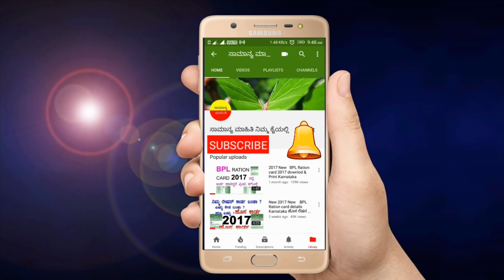ನಿಮ್ಮ ಜಮೀನು ನಿಮ್ಮ ಹೆಸರಿಗೆ ಇಲ್ಲದಿದ್ದರೆ || ಎಲ್ಲ ರೈತರಿಗೆ ಸುವರ್ಣಾವಕಾಶ || ಪಿತ್ರಾರ್ಜಿತ ಆಸ್ತಿ ಇತರೆ ಆಸ್ತಿ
ಕರ್ನಾಟಕ ರಾಜ್ಯ ಸರ್ಕಾರದಿಂದ ರಾಜ್ಯದ ಎಲ್ಲಾ ಬಡ ರೈತರಿಗೆ ಸಿಹಿಸುದ್ದಿಯನ್ನು ನೀಡಿದೆ.
ಕರ್ನಾಟಕ ರಾಜ್ಯ ಕಂದಾಯ ಇಲಾಖೆಯಿಂದ ಪಿತ್ರಾಜಿತ ಆಸ್ತಿ ಹೊಂದಿರುವ ಎಲ್ಲಾ ಬಡ ರೈತರು ಹಾಗೂ ಹಳೆಯ ಪುರಾತನ ತಂದೆಯ ಹೆಸರು ಅಥವಾಮೃತಪಟ್ಟವರ ಹೆಸರಿನಲ್ಲಿದ್ದರೆ ಆಸ್ತಿ ಮತ್ತು ಜಮೀನನ್ನು ಪಹಣಿಯಲ್ಲಿ ಮಕ್ಕಳ ಹೆಸರಿಗೆ ವರ್ಗಾವಣೆಯನ್ನು ಮಾಡಲು ರಾಜ್ಯ ಕಂದಾಯ ಇಲಾಖೆಯ ಸಚಿವರಾದ ಆರ್ ಅಶೋಕ್ ಅವರು ತಿಳಿಸಿದ್ದಾರೆ.
ರಾಜ್ಯ ಕಂದಾಯ ಇಲಾಖೆಯಿಂದ ರೈತರು ಉಳುಮೆ ಮಾಡುತ್ತಿರುವ ರೈತರು ಪಹಣಿಯಲ್ಲಿ ತಮ್ಮ ಹೆಸರು ಇಲ್ಲದಿರುವ ಕಾರಣಕ್ಕಾಗಿ ಸರ್ಕಾರದ ವಿವಿಧ ಸೌಲಭ್ಯಗಳು ಹಾಗೂ ಸೌಲತ್ತುಗಳು ರೈತರಿಗೆ ನೇರವಾಗಿ ದೊರೆಯುತ್ತಿಲ್ಲ ಎನ್ನುವ ಉದ್ದೇಶದಿಂದ ರಾಜ್ಯ ಸರ್ಕಾರ ಪೌತಿ ಆಂದೋಲನವನ್ನು ರಾಜ್ಯದಾದ್ಯಂತ ಜಾರಿಗೆ ತರುವ ನಿಟ್ಟಿನಿಂದ ರಾಜ್ಯ ಕಂದಾಯ ಇಲಾಖೆಯ ಎಲ್ಲ ಅಧಿಕಾರಿಗಳಿಗೆ ಸೂಚನೆ ಯನ್ನು ಕಂದಾಯ ಇಲಾಖೆ ಸಚಿವ ಆರ್ ಅಶೋಕ್ ಅವರು ನೀಡಿದ್ದಾರೆ.
ರಾಜ್ಯದಲ್ಲಿರುವ ಅನೇಕ ಬಡ ರೈತರು ತಮ್ಮ ಹಳೆಯ ಜಮೀನನ್ನು ಪಿತ್ರಾರ್ಜಿತ ಆಸ್ತಿಯನ್ನು ಮೃತಪಟ್ಟವರ ಹೆಸರಿನಲ್ಲಿದ್ದು ಸರ್ಕಾರದ ಸೌಲಭ್ಯಗಳು ಹಾಗೂ ಸೌಕರ್ಯಗಳು ದೊರೆಯುತ್ತಿಲ್ಲ ಎನ್ನುವ ಉದ್ದೇಶದಿಂದ ಪೌತಿ ಆಂದೋಲನವನ್ನು ರಾಜ್ಯದಲ್ಲಿ ಜಾರಿಗೆ ತರುವ ಮೂಲಕ ಸರ್ಕಾರದ ಎಲ್ಲ ಸೌಲಭ್ಯಗಳು ದೊರೆಯುವಂತೆ ಮಾಡುವುದು ಇಲಾಖೆಯ ಉದ್ದೇಶವಾಗಿದೆ.
ಪಿತ್ರಾರ್ಜಿತ ಆಸ್ತಿಯನ್ನು ಅಥವಾ ಜಮೀನಿನ ಪಹಣಿಯನ್ನು ಮೃತಪಟ್ಟವರ ಹೆಸರಿನಲ್ಲಿ ಅಥವಾ ತಂದೆಯ ಹೆಸರಿನಲ್ಲಿ ಅಥವಾ ತಾತ ಅಥವಾ ಮುತ್ತಾತನ ಹೆಸರಿನಲ್ಲಿ ಇದ್ದರೆ ಸರ್ಕಾರದ ಯಾವುದೇ ಸೌಲಭ್ಯಗಳು ಈಗಿರುವ ಬಡ ರೈತನಿಗೆ ದೊರೆಯುತ್ತಿಲ್ಲ ಎನ್ನುವ ಕಾರಣಕ್ಕಾಗಿ ರಾಜ್ಯ ಸರ್ಕಾರವು ಪೌತಿ ಆಂದೋಲನದ ಮೂಲಕ ಪ್ರಸ್ತುತ ಇರುವ ಜಮೀನಿನ ಪಹಣಿ ಹಾಗೂ ಆಸ್ತಿಯನ್ನು ಮಕ್ಕಳ ಹೆಸರಿಗೆ ವರ್ಗಾವಣೆ ಮಾಡಲು ಕಂದಾಯ ಇಲಾಖೆ ಸರಳ ರೀತಿಯಲ್ಲಿ ರೈತರಿಗೆ ಸುವರ್ಣ ಅವಕಾಶವನ್ನು ನೀಡಲಾಗಿದೆ.
ಪೌತಿ ಖಾತೆ ಸಂಪೂರ್ಣ ಮಾಹಿತಿ ಕನ್ನಡದಲ್ಲಿ.
ಪೌತಿ ಖಾತೆ ಪಹಣಿ ವರ್ಗಾವಣೆ ಮಾಡಿಕೊಳ್ಳುವ ವಿಧಾನ.
ಪೌತಿ ಖಾತೆ ಜಮೀನು ವರ್ಗಾವಣೆ.
ಹಳೆಯ ಜಮೀನು ತಂದೆ ಅಥವಾ ತಾತ ಮುತ್ತಾತನ ಹೆಸರಿನ ಜಮೀನು ವರ್ಗಾವಣೆ ವಿಧಾನ.
The state government of Karnataka has given all the poor farmers in the state.
All the poor farmers who have inherited property from the Karnataka State Revenue Department and the name of the old patriarch or deceased have been transferred to the children's names in the state, said Revenue Minister R Ashok.
Revenue Department Minister R Ashok has instructed all officials of the State Revenue Department to implement the civic movement across the state in order to ensure that various facilities and facilities of the government are not directly available to the farmers as the farmers who are plowed by the State Revenue Department have no name.